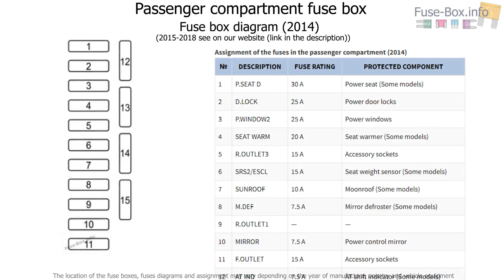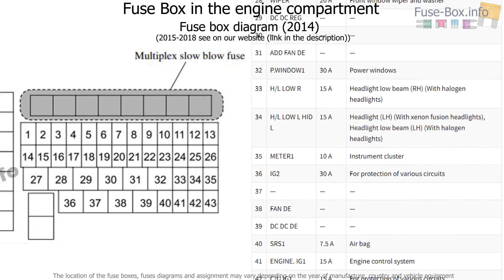Mazda 3 2014-2018 fuse box info & diagram